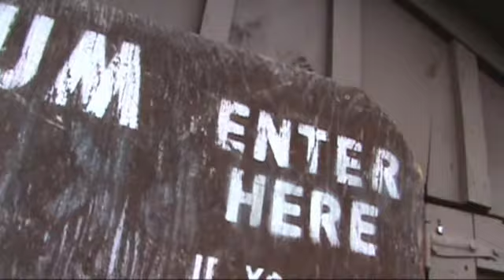Pumpkinville 2010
Some of the things you will find at Pumpkinville in Ellicottville New York